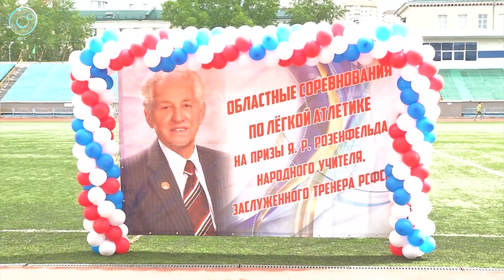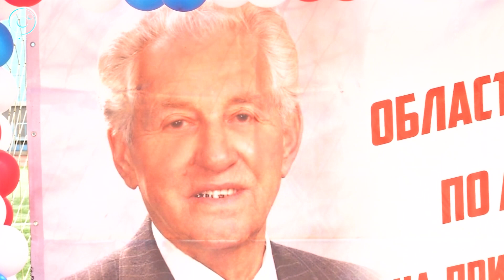В Новосибирске прошли XVI областные соревнования по лёгкой атлетике на призы Якова Розенфельда